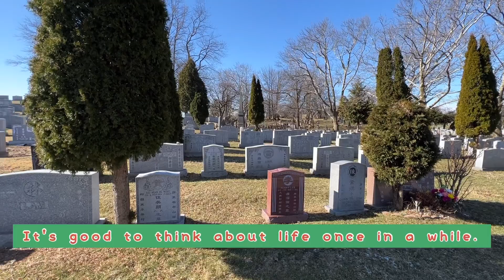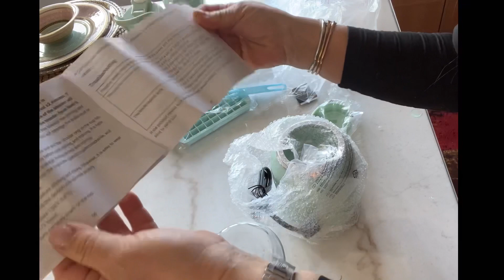unboxing &weekend Vlog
Your comment means a lot!, so leave them 🫶🫰